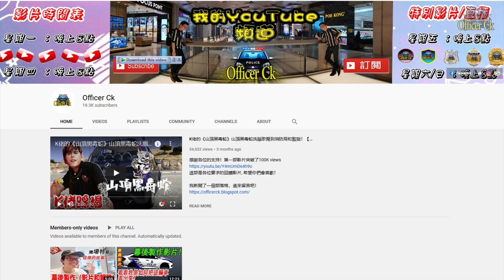GTA5 小富的特别偷车计划！尽然企图偷走3000万的Toyota Alphard ! (太离谱了！）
加入吧！

每周剧集
►►►记得每逢星期一和四，晚上八点正准时更新影片◄◄◄